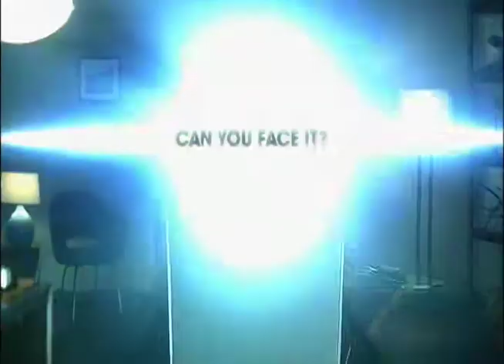Uncensored FEARnet Promo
Check out the uncensored version of our new promo for Fall '09.  Can you face it?